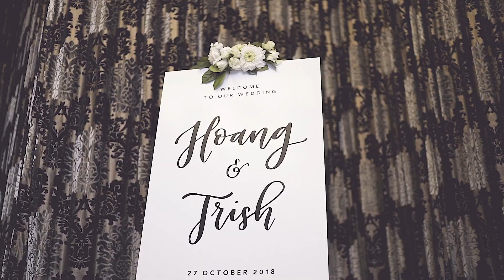Hoang & Trish Wedding Teaser